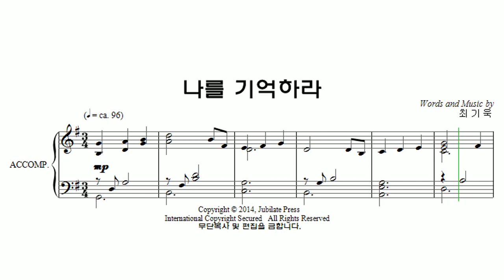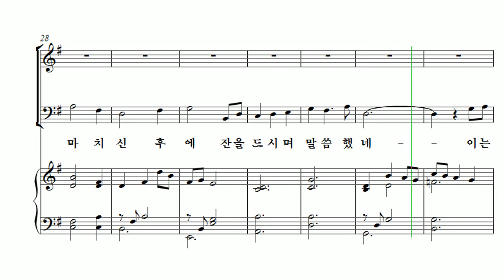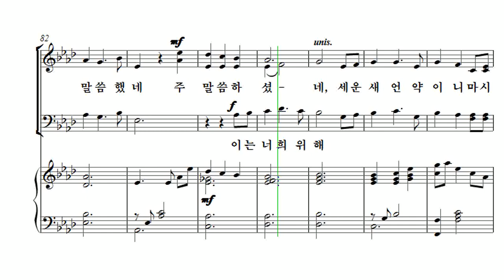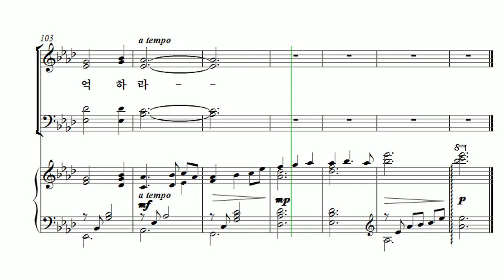[부활절 칸타타] 최기욱 '십자가, 그 사랑' 02. 나를 기억하라 Alto